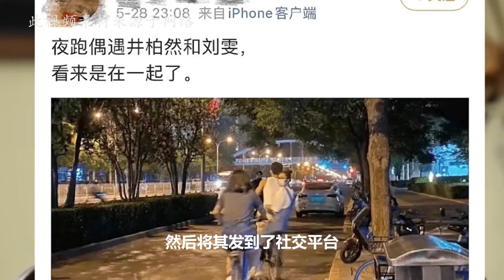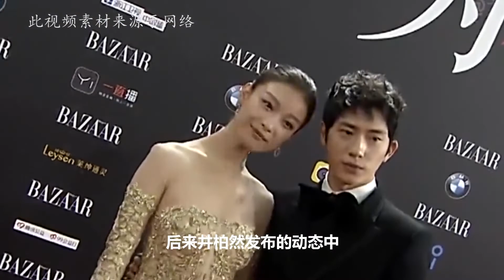井柏然刘雯恋情曝光，与倪妮合约情侣成关键，被称第二陈伟霆何穗